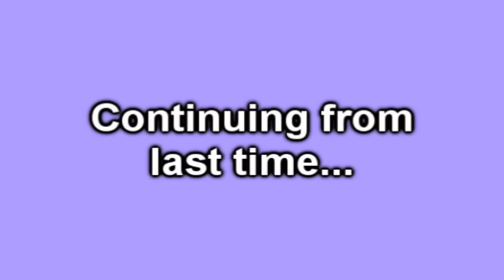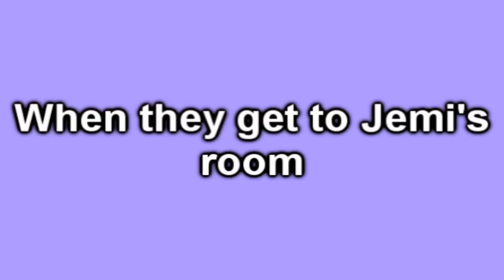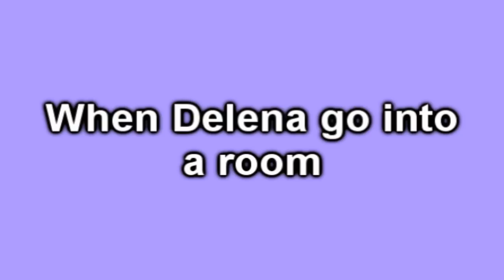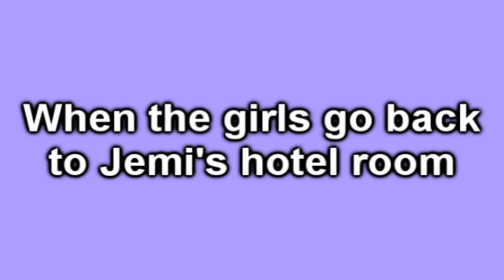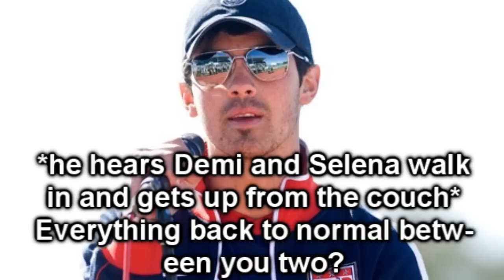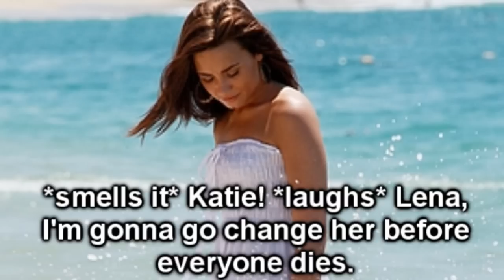Hugs and Kisses-A Nelena and Jemi Pregnancy Story-S2 E51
Enjoy guys (; Short description this time... Sorry for the short episode, I put short songs -.- Anyways, another sorry, for this boring episode. Im not a fan of this one. |: But let's see if you are (: Oh! And since some people are messaging me, asking if I can start writing Dear Diary, I was wondering if I should do HAK and DD. What do you guys think? Let me know! So just enjoy guys (: Hmm... lets see if we can get 15 comments on this one, since its a short episode. (: ENJOY!!

Questions:
1.Liked the eppy?
2.Happy Delena made up?
3.Should I upload DD && HAK?